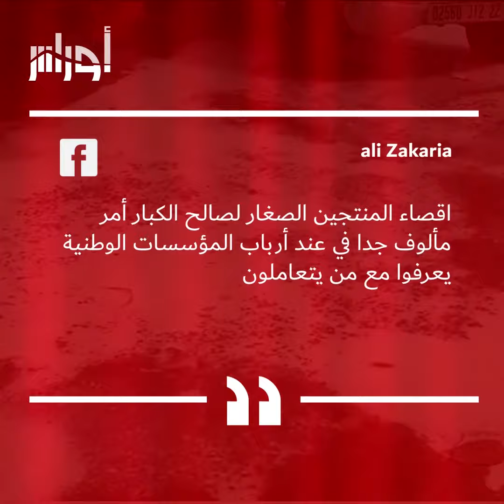هكذا احتج موزعو الحليب في سيدي بلعباس بعد رفض استقبال منتوجهم.. طريقة الاحتجاج أثارت الجدل